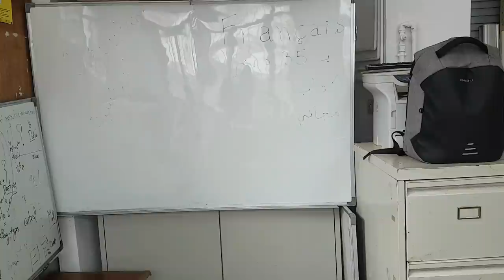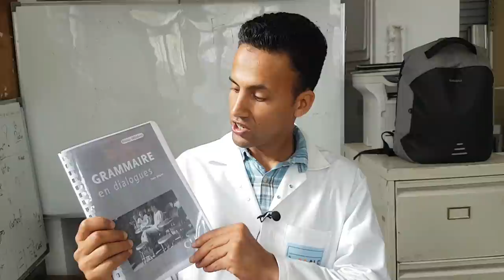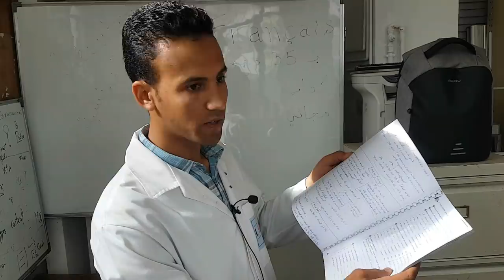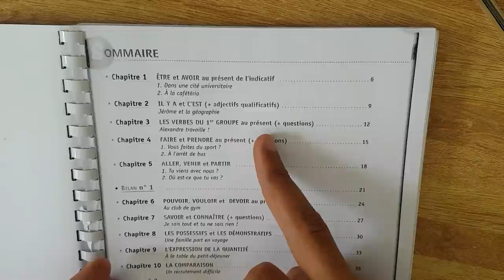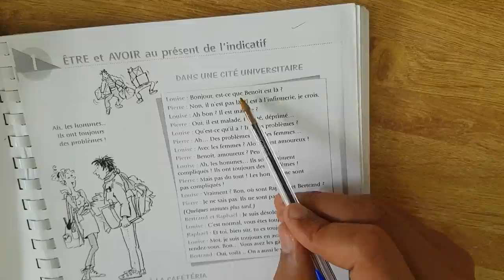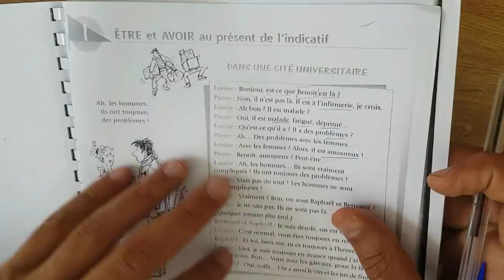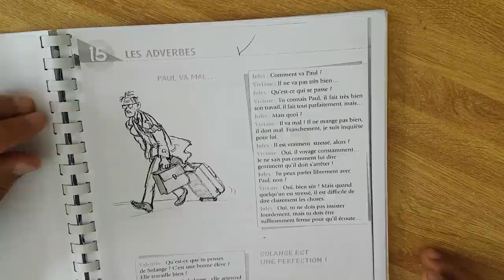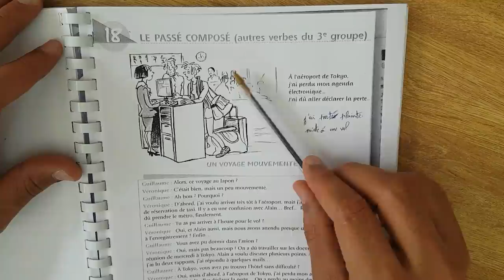تعلم اللغة الفرنسية من الصفر للمبتدئين - تحدي35 درهم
كيفاش تعلمت اللغة الفرنسية واللغة الانجليزية
 كيفاش تعلمت اللغة الإنجليزية غير فالدار فوقت قصير وبدون مساعدة ؟
 كيفاش تتعلم اللغة الانجليزية فالعطلة الصيفية ؟ 🇬🇧
كيف تتعلم اللغة الإنجليزية لوحدك !!
كيف تتعلم اللغة الفرنسية
كيف اتعلم اللغة الفرنسية من البداية الى الأحتراف : أفضل طريقة لتعلم اللغة الفرنسية مجانا
تعلم اللغة الفرنسية بسهولة و سرعة
 أفضل خمس مصادر مجانية لتعلم اللغة الفرنسية - TOP 5
larbi bourquia larbi bourquia larbi bourquia
بغيتي تعلم اللغة الفرنسية ؟؟ (تحدي 30 يوم)
🔥 تعلم اي لغة اجنبية في اقل من 12 اسبوع 🔥
🔥 اللغة التي سوف تغير حياتك 🔥 @ISSAM FATH عصام فتح
6 أسرار لتعلم أي لغة بطريقة فعالة وسريعة .. ابراهيم الفقي
6 أسرار لتعلم أي لغة بطريقة فعالة وسريعة .. ابراهيم الفقي
6 أسرار لتعلم أي لغة بطريقة فعالة وسريعة .. ابراهيم الفقي
كيف تعلمت أتكلم خمس لغات
كيف تتعلم اللغات الاجنبية -؟؟ ( السر الذي يمكنك من تعلم اللغات بسرعة )
كيف تتعلم اللغات بسرعة قياسية مع الدكتور عصام جمعه..خبير التنمية الذاتية و الإدارية..
شاب سوري اكتشف طريقة سهلة لتعلم اللغات الأجنبية خلال فترة قصيرة
كيف تتعلم أي لغة في أول 20 ساعة؟
إبراهيم عادل عن قصته ما قبل ذا أمريكان انجلش, مشروعه السري , وأهم النصائح لتعلم أى لغة ( لقاء دسم )
تعلم اللغة الفرنسية : تكلم اللغة الفرنسية بدون معاهد! و بسهولة
الأستاذ المجنون يأتي بالطريقة السحرية لكي تتعلم اللغة الفرنسية😍